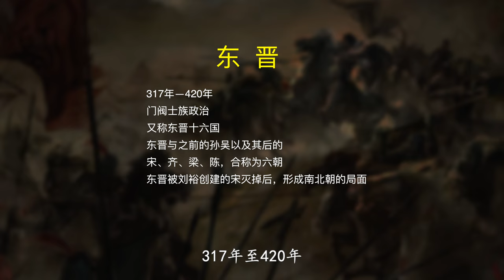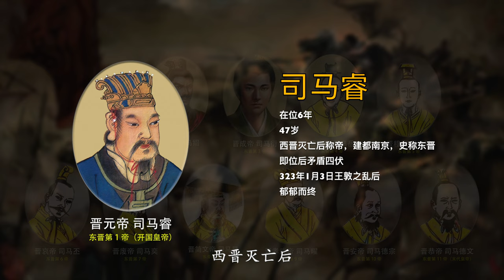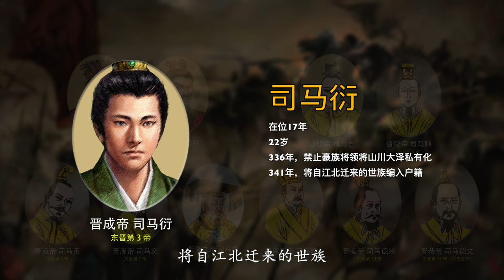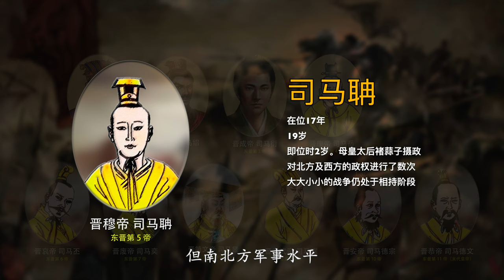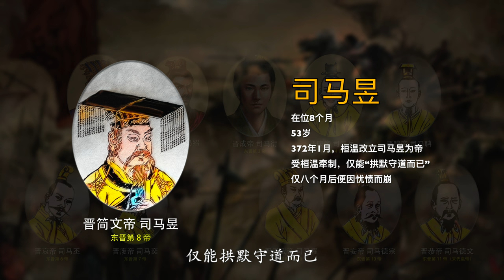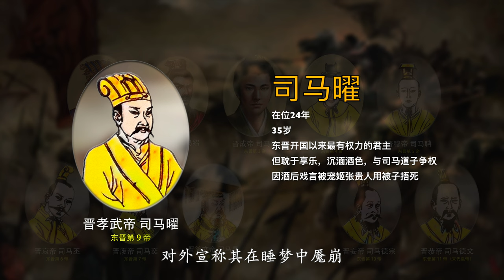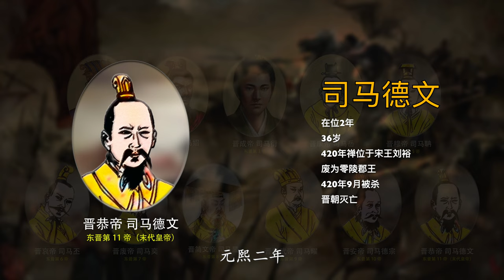第16集 东晋（司马炎），317年—420年。16 East Jin Dynasty，Complete Works of Chinese Emperors Episode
00:00 中国朝代帝王全集：东晋，11帝 Emperors 11：
01:07 晋元帝·司马睿
01:31 晋明帝·司马昭
01:54 晋成帝·司马衍
02:17 晋康帝·司马岳
02:41 晋穆帝·司马聃
03:16 晋哀帝·司马丕
03:46  晋废帝·司马奕
04:09 晋简文帝·司马昱
04:36 尽孝武帝·司马曜
05:25 晋安帝·司马德宗
05:45 晋恭帝·司马德文